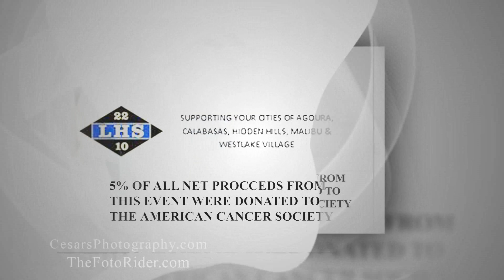KITT at Lost Hills Car show 2014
KITT rarely attends car shows except for charity or private organization.
Enjoy a tour of this car show that benefited the American Cancer Society
in support of the cities of Agoura, Calabasas, Hidden Hills, Malibu &
Westlake Village